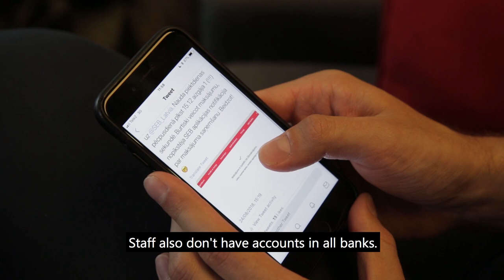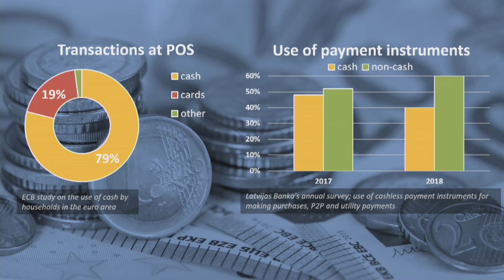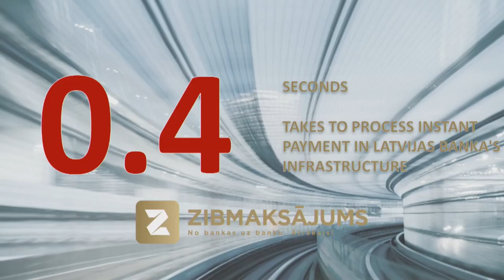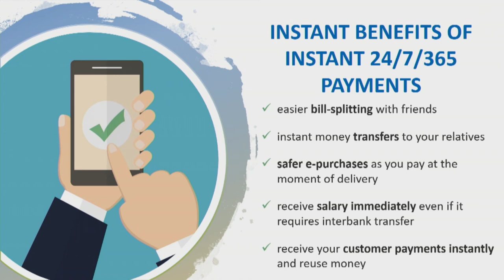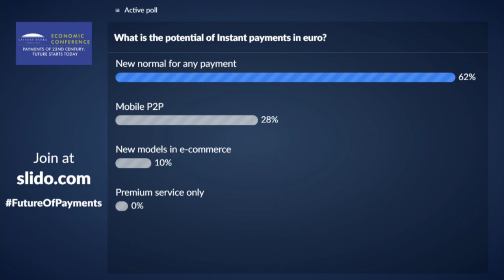Conference "Payments of 22nd Century: Future Starts Today" Part II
On 3 October 2018, Latvijas Banka organised its annual economic conference. This time it was dedicated to development of modern payment services.

Pannel discussion II: TOPICAL ISSUES IN PAYMENTS IN EUROPE AND LATVIA IN THE NEAR FUTURE
Moderator: Deniss Fiļipovs, Head of Payment Systems Policy Division, Latvijas Banka
Discussion participants:
- Pēteris Zilgalvis, J.D., Head of Unit, Digital Innovation and Blockchain, European Commission
- Vladislavs Mironovs, Member of the Management Board, Chief Commercial Officer Retail, AS Citadele banka
- Mariliis Mia Topp, Co-Founder and the Head of Business Development, Paytailor OÜ (Estonia)
- Dainis Bērziņš, IT Director, SIA RIMI Baltic
- Madis Müller, Deputy Governor, Eesti Pank